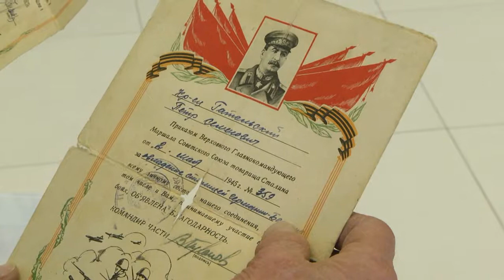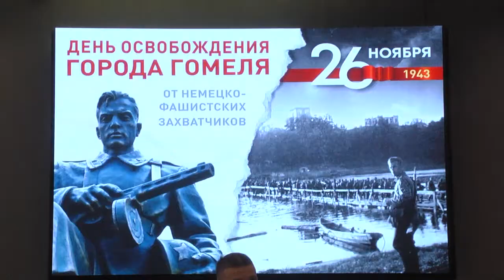Гомель отметил 76-ую годовщину освобождения от немецко-фашистских захватчиков